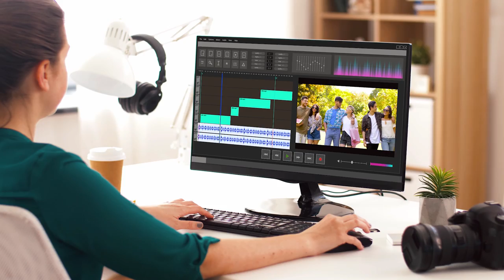3 QUALITÉS POUR ÊTRE INTERMITTENT DU SPECTACLE S05 EP08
► MATÉRIEL UTILISE
►Time code :
0:00 • Introduction
►MUSIQUES